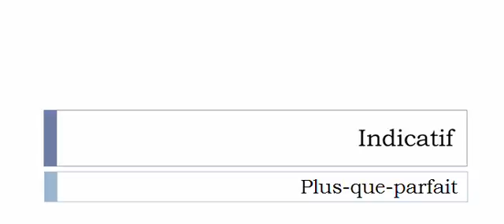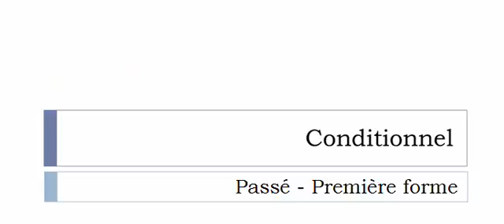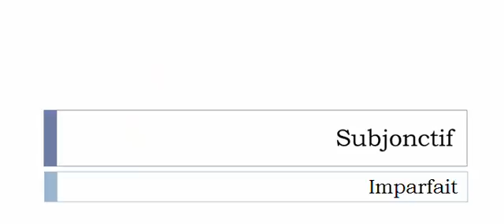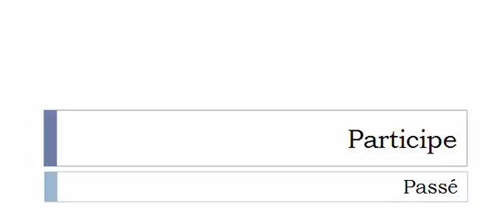Aprender francês = Conjugação = Verbo = Justifier